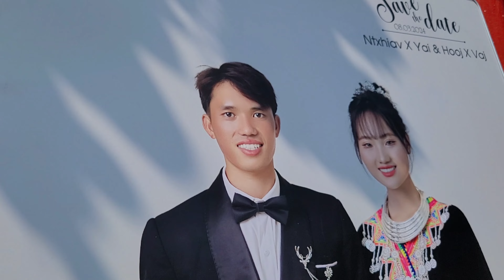Neb Rooj Tshoob